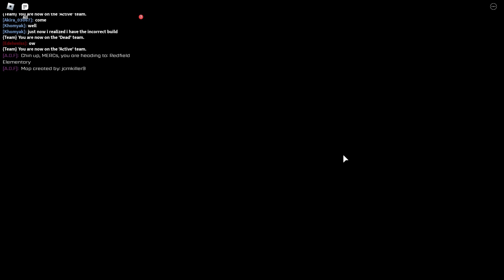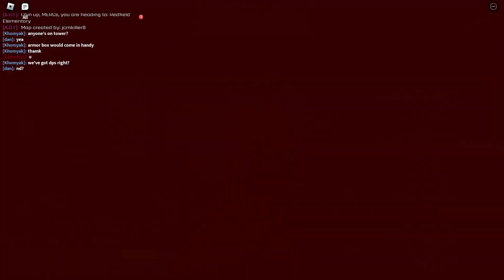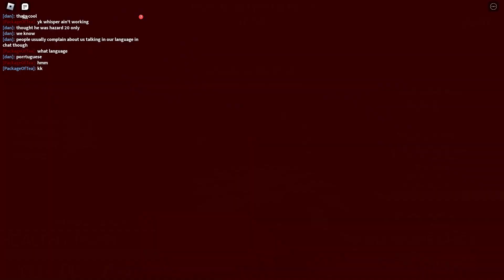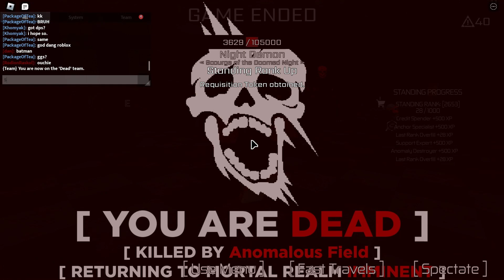Anchoring the Crowds [Contact: A-888]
why do these never have a person with dps

! ! look in the pinned comment for the build ! !